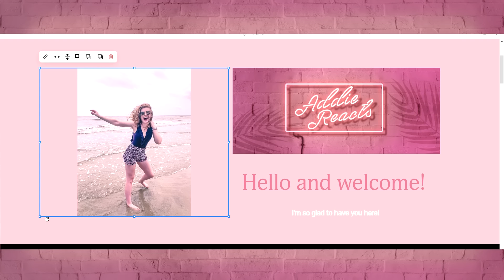INCEPTION blew my mind! | MOVIE REACTION | FIRST TIME WATCHING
My Elgato Key Light Air

Aaron Chandler, Abigail Hanson, Adam Firrone, Akadin, Alex Tan, Atomos, Benjamin Hall, Billy Dancel, Bob Criswell, Brandon McLaughlin, Bruce Edward Culbreth, Butch Shomph, Calvin Coderre, carbsix, Charles G, Charlie G, Chip MC, Cliff Adams, David, David Bennett, David Dawson, Evan, Everett (PixelMight) Baker, Franchisek, Gary Davidson, Gcvftw, Ghostmaker, Glenn Wiggam, hapomwak, Isaiah Mesa, Jason Schuler, Jim Schmitz, Jon Johns, Jonathan Rogers, Joseph Blankenship, Justin, Keene, Kirk Andrew Uhl II, Lana Gorgeous, L.Knight, Lord Byron, Lorenzo Baxter, Lorni23, Malik, Mark Dahlen, Martin Björling, Matt Perez, MrHolbyta, Nathan Swapp, Nicholas Smith, Nictus Hazeldine, Noby, Owen Pilkington, Panda, Prasana Selvavel, Randolph Tirazona, Sammy Ekker, sarCC, Scott Bergstrom, Scott Hiester Jr., Senec, Sensei Dave, Shaun Overfelt, Sonny Smith, The Dingo, Thexx, Thomas, Thomas Wetherell, Tim, tmazon, Todd the Evil Overlord, Tom W., Torrence Chrisman, William, Wreckingballryan, and Zachary Huneycutt!